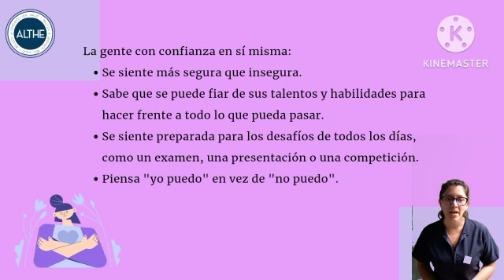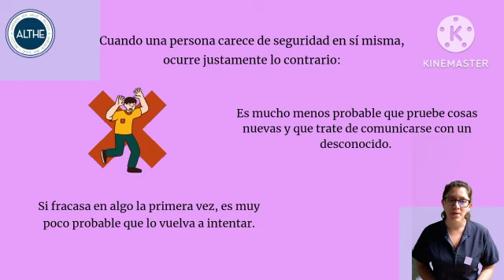✨📌 El post de hoy es sobre: CONFIANZA EN UNO MISMO video realizado por Alejandra Ramírez 💛